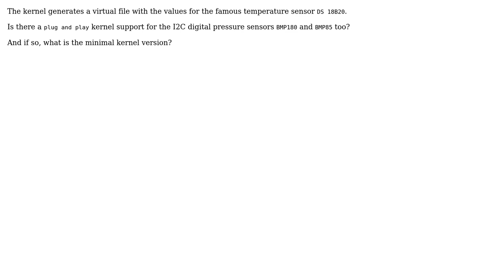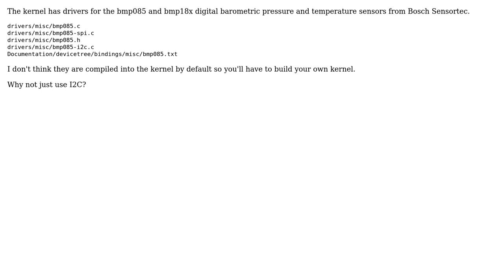Raspberry Pi: Does the kernel support a BMP180 BMP85 digital pressure sensor out of the box?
With thanks & praise to God, and with thanks to the many people who have made this project possible! | Content (except music & images) licensed under CC BY-SA | Music | Images & others | With thanks to user SlySven user Jonas Stein user joan and the Stack Exchange Network Trademarks are property of their respective owners. You are responsible for your own actions.